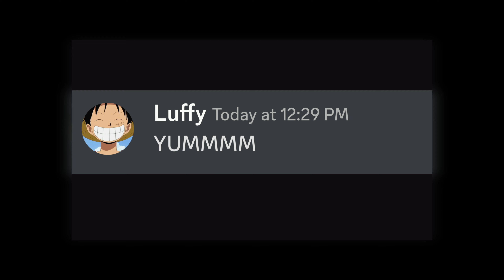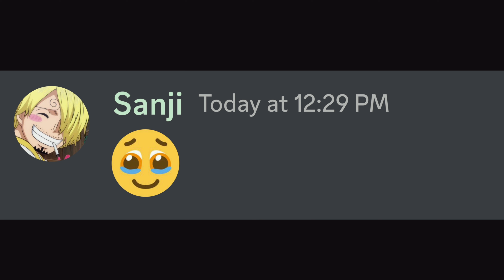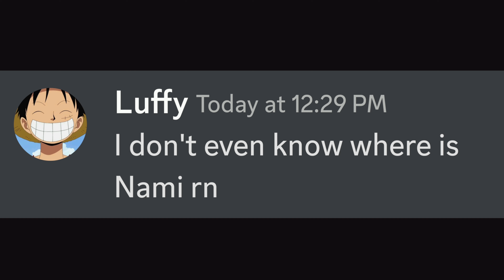If Nami hides inside Luffy's Room for 24 hrs...